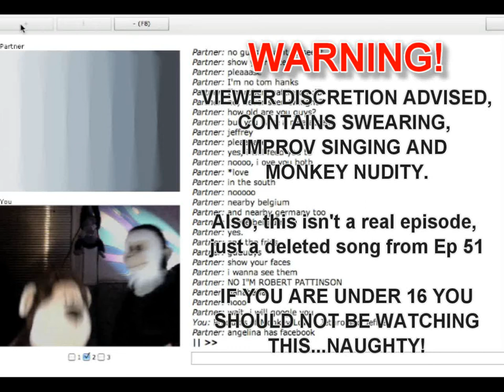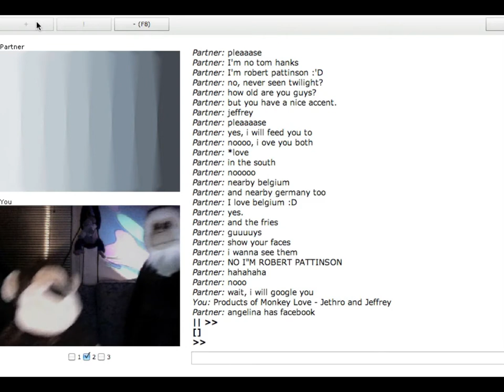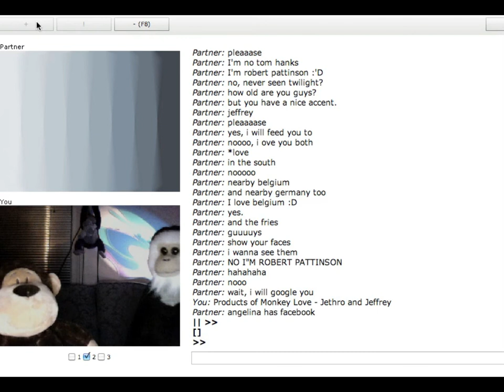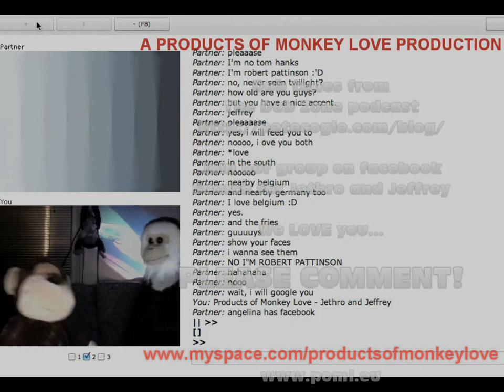Jethro and Jeffrey 51 deleted song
A deleted scene from the end of Episode 51 of Jethro and Jeffrey

Download our whole podcast for FREE from last.fm or itunes

Jethro & Jeffrey search for new friends on chat roulette whilst listening to The Dub zone podcast